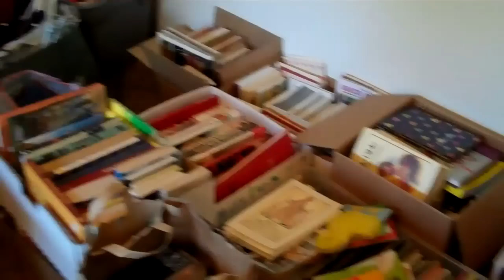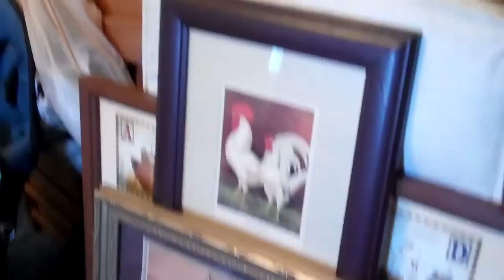Adoption Fundraiser Garage Sale & Shirt Sale Promo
Quick Video we recorded this morning giving a brief description of all the stuff we will be selling tomorrow at our Adoption Fundraiser Garage Sale.
Saturday August 21st
8 AM to 5 PM
9017 N. Country Homes Blvd.